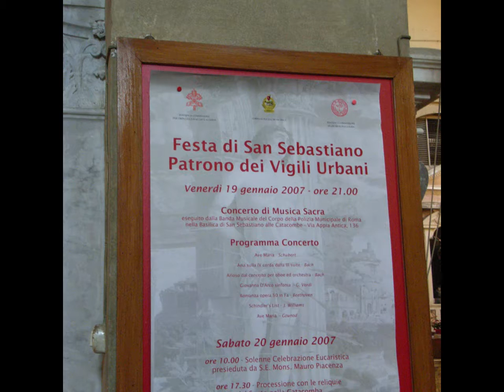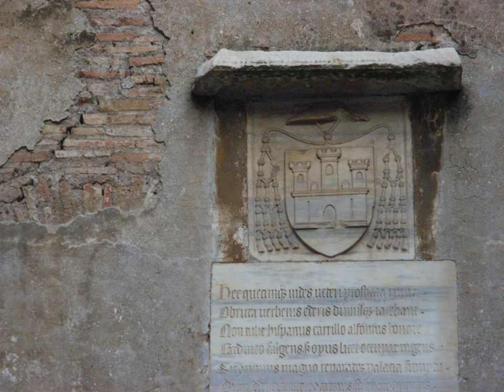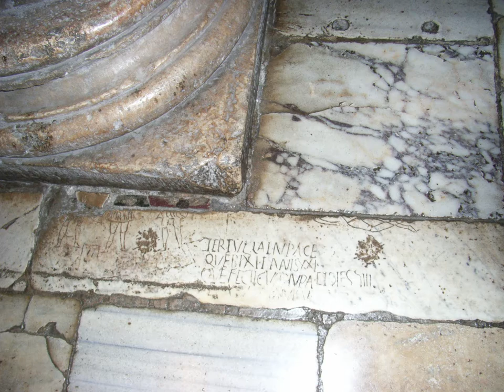Roma 17 gennaio 2007 prima parte